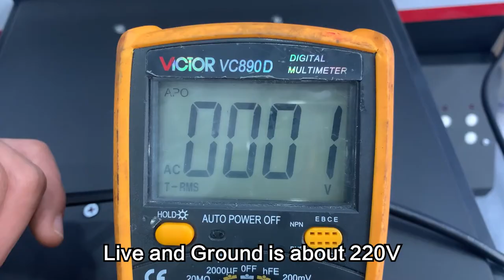[Recai DTG Print] Boot Check and Install Ink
1. Use a multimeter to measure the voltage of the socket to ensure that the output voltage is 220V
2. Check whether the machine movement is normal
3. Load ink
4. Pull out the ink from the ink bag